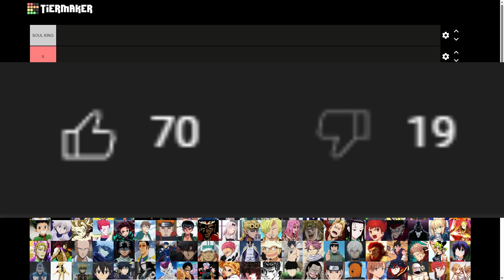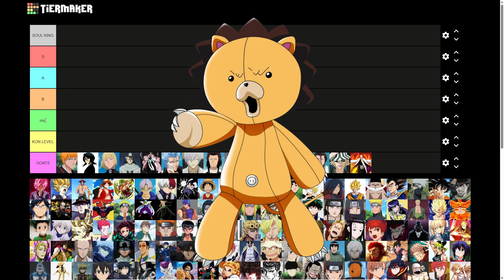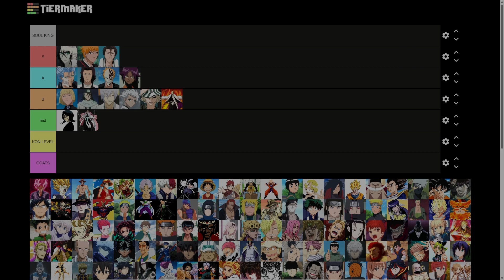[ABA] The Best BLEACH TIER LIST You'll EVER Need!! | Anime Battle Arena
btw: if it expired just go to my channel profile, too lazy to change the link ;]

...aba tier list...
INTRO 0:00
Tier List 0:50